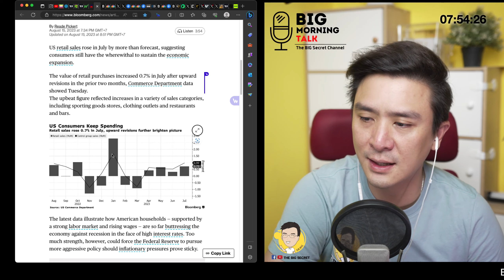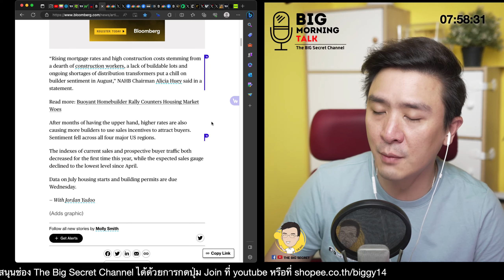เศรษฐกิจสหรัฐฯเริ่มชะลอ